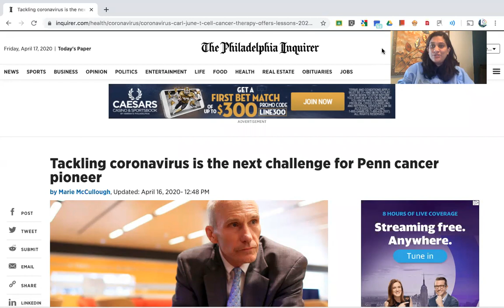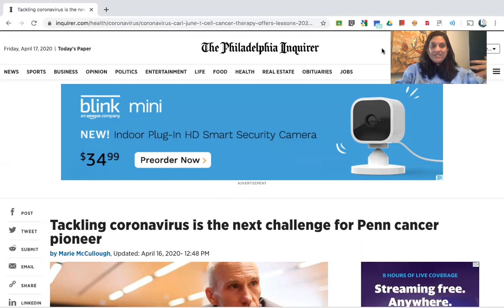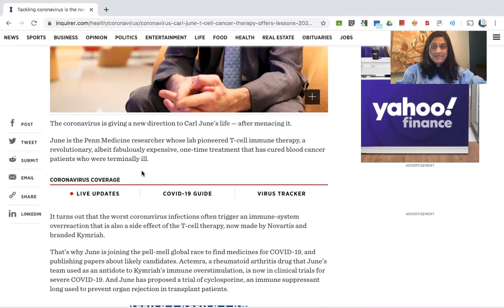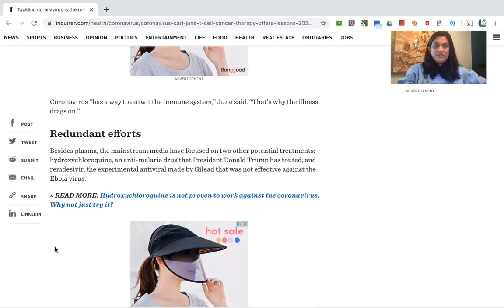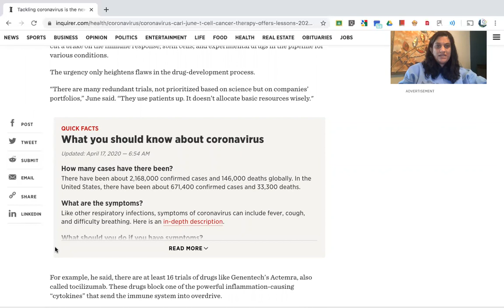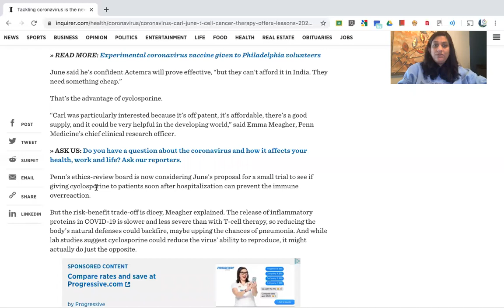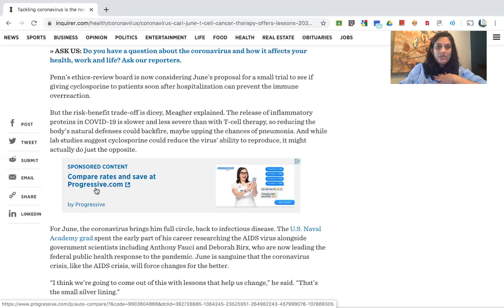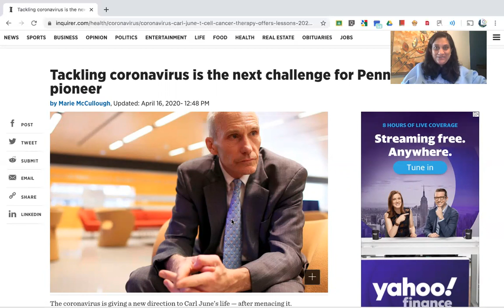Episode 1 of Science News!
Here is the article that is being shared in this video

Also, more about Emily Whitehead and the Emily Whitehead Foundation